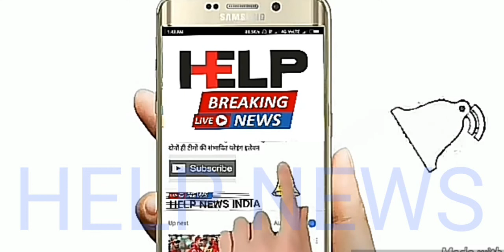New Delhi: Sonam Kapoor and Anand Ahuja wedding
HELP NEWS INDIA

was the talk of the town, where the industry's most sought after celebrities showed up. The wedding was a grand affair where the celebrities turned up in their finery and had the best time in the post wedding reception (going by the photos and videos). Soon after the couple got married in a traditional Sikh wedding on Tuesday morning, Sonam was prompt enough to change her Twitter as well as Instagram usernames to "Sonam K Ahuja" and "sonamkapoorahuja" respectively. Just a day after the couple took their wedding vows, hubby Anand posted a picture on Instagram and wrote: "pure hearts rule ... everydayphenomenal," with a heart emoticon. The picture shared by Anand is from the couple's reception party where their shoes are in focus. Cynosure of all eyes is Anand's Nike and Sonam's Jimmy Choo which the couple sported on their wedding day.